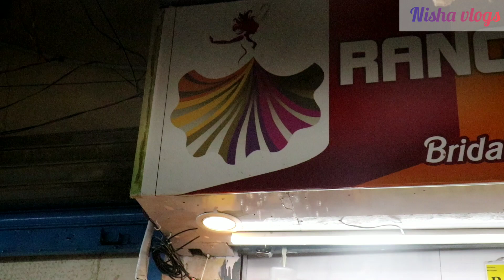New salwars,crop tops||Flat 20% offer||,Rangoli collection||wholesale and retail||sowcarpet shopping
Hey guys🙋‍♀️🙋‍♀️

Wlc back to my channel🙏🙏🙏

tdy im share with:Anarkali collection😍😍

i hope ur all like this video😊😊😊😊

Shop address:

Rangoli collection

wholesale and Retail:Lehengas*Gowns*Crop tops*Salwar*Readymade chudithar

#353 & 354,Mint st,Nakoda plaza,
(Periya Naicken st corner)
Sowcarpet,Chennai:600079

Keep watching and support

L I K E||S U B S C R I B E||C O M M E N T S||S H A R E||